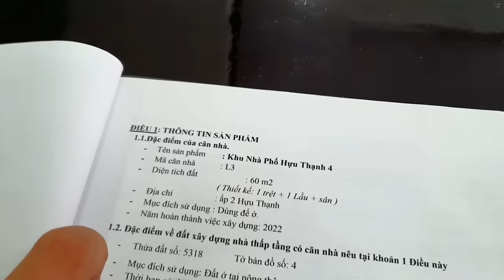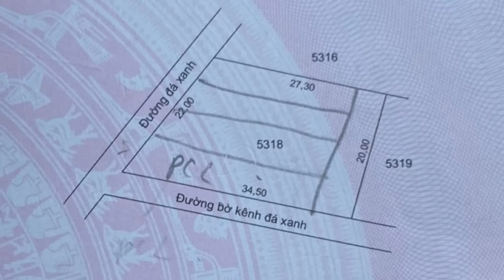Việt kiều Mỹ đón vợ định cư nước ngoài bán nhà lầu 1 tỷ 300 triệu tặng nội thất ở Long An gần TPHCM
Anh Tuấn Việt kiều Mỹ bán nhà lầu 1 tỷ 300 triệu tặng hết nội thất ở Đức Hòa Long An gần KCN Tân Đức cách TPHCM 10km

- Địa chỉ: Ấp 2, xã Hựu Thạnh, huyện Đức Hòa, tỉnh Long An (Cách thị trấn Đức Hòa 4km, KCN Tân Đức 2km, Đại học Tân Tạo 1km)

- Diện tích: 5x12. Tổng 60m2 thổ cư (3 căn sổ hồng chung)